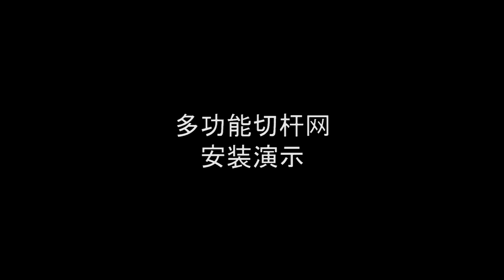TYGJ 어프로치 연습기 실내 골프 휴대용 그물망 자세